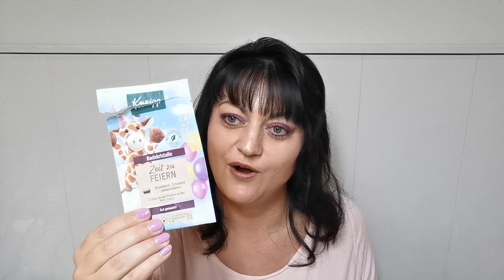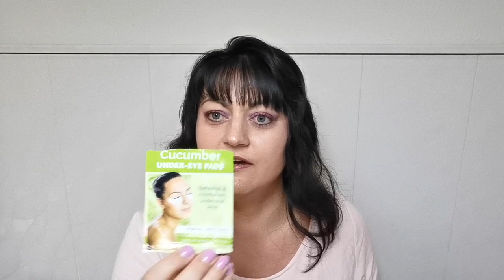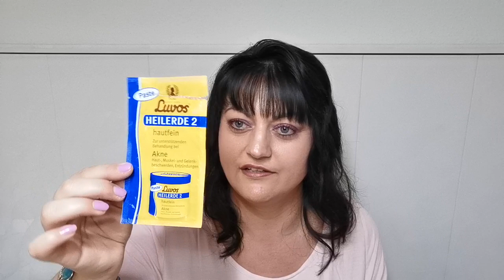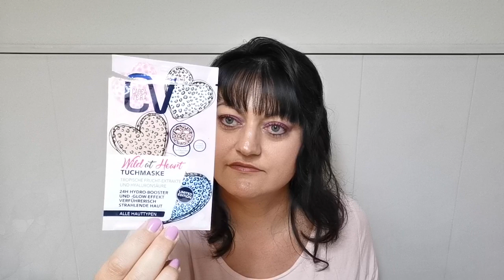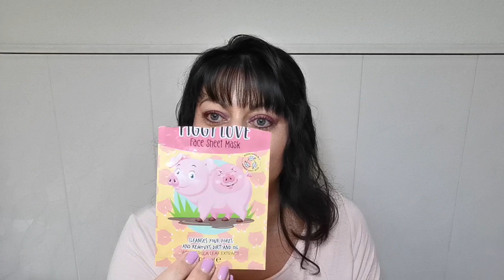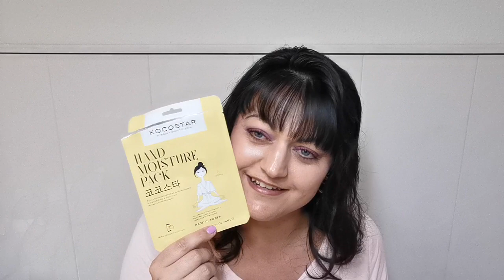Aufgebraucht und Platt gemacht XXL 💪 Top & Flop Produkte Juni 2022 | Review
Es ist meine eigene Meinung zu den Produkten!!!